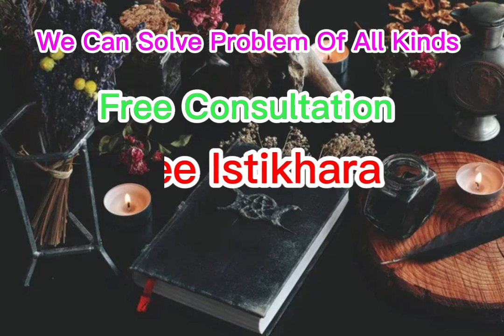Amil Baba in Greece / Germanay / Spain / France / Italy / Paris Online | Kalajadu in Paris / Greece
online Amil baba black magic online safli magic specialist kalajadu expert astrologer online contact number ,, love marriage problem divorce problem ex love problem get love solution husband problem wife problem relation problem noori amaliyaat online rohani ilaj online rohani amil baba